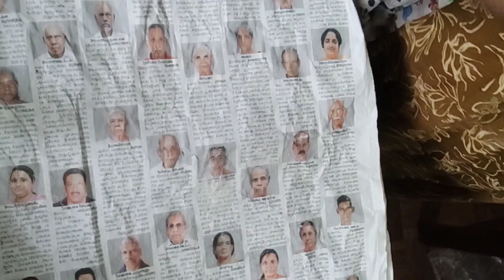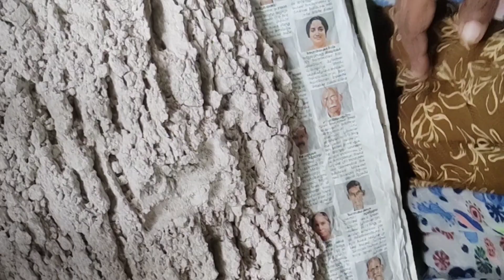sprouted Ragi.. മുളപ്പിച്ച റാഗിയും, റാഗി കുറുക്കും.. കുഞ്ഞുങ്ങളുടെ ആദ്യ food